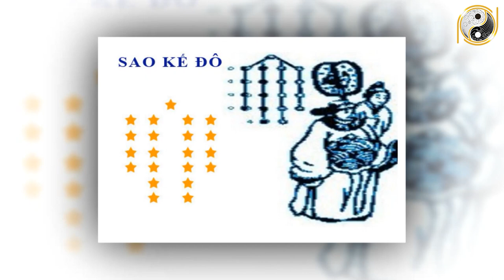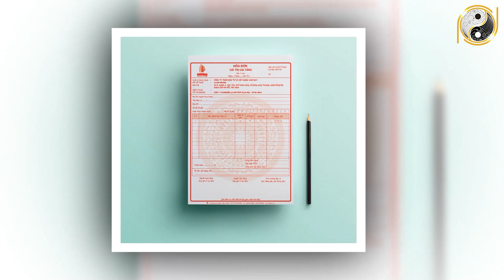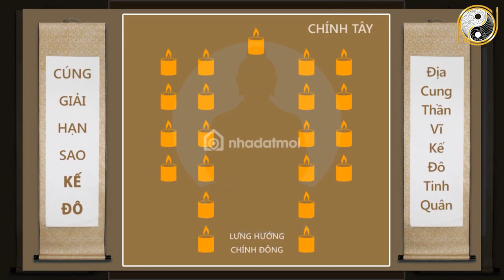Tử Vi Trọn Đời Tuổi Quý Tỵ 1953 Nam mạng Năm 2022 Không Biết Điều Này Tiền Bạc Đội Nón Ra Đi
01. Linh phù giải hạn
02. Hồ lô hóa giải Ngũ Hoàng
03. Mai Hoa Phú Quý
04. Gương bát quái tinh cầu
05. Kim bài thái tuế 2023
06. Vòng tam hợp Dần Ngọ Tuất
07. Vòng tam hợp Thân Tý Thìn
08. Vòng tam hợp Hợi Mão Mùi
09. Vòng Tam Hợp Tỵ Dậu Sửu
10. Bát bảo tâm kinh
11. Minh Quang pháp bảo cầu
12. Minh Quang pháp bảo lục giác
13. Tỳ Hưu Lộc Tài (Đồng)
14. Tỳ Hưu Khai Vận ( Bạch Ngọc)
15. Bách Niên Tụ Tài ( tụ tài lộc)
16. Song long ngọc ấn ( ấn thăng quan)
17. Kim bài ngũ Lộ Thần Tài
18. Hồ lô bình an ( treo xe)
19. Móc khóa văn xương
20. Ống bút văn xương gỗ đào
21. Bút văn xương gỗ đào
22. Bút văn xương gỗ đào nhỏ
23. Hoa mai kim tiền ( mạ vàng )
24. Các vật phẩm phong thủy khác Tử Vi Trọn Đời Tuổi Quý Tỵ 1953 Nam mạng Năm 2022 Không Biết Điều Này Tiền Bạc Đội Nón Ra Đi